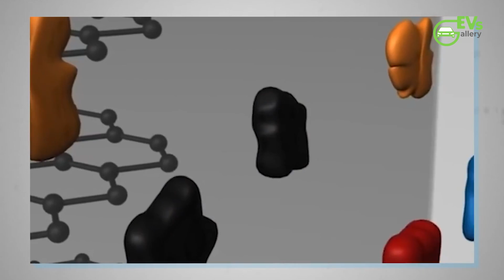Tesla's Game-Changing Battery Technology